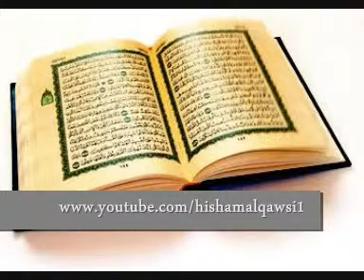Surat Al Dariyat Soudais سورة الذاريات - السديس و الشريم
سورة الذاريات  الشيخ عبد الرحمن السديس  السديس